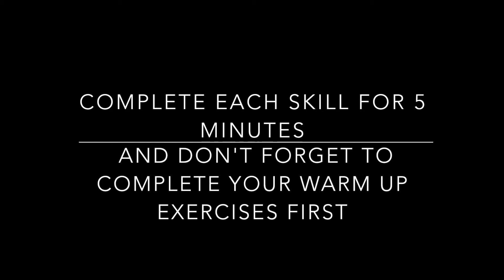Football 2 - Ball Manipulation and Control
Move the ball across a small area using the inside and outside of your foot.

Don't forget to complete the warm-up, then carry out each skill for at least 5 minutes.